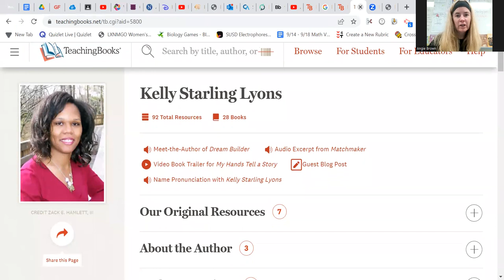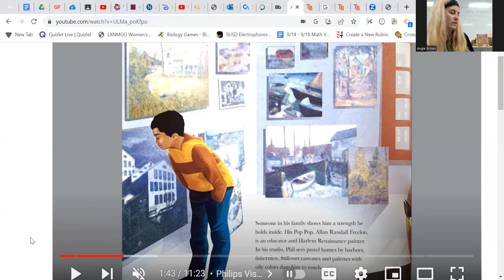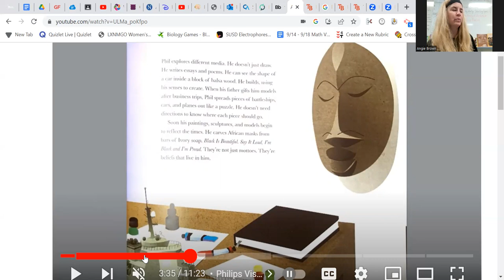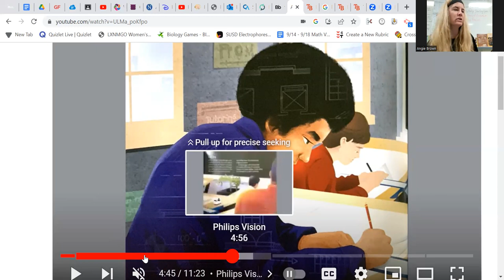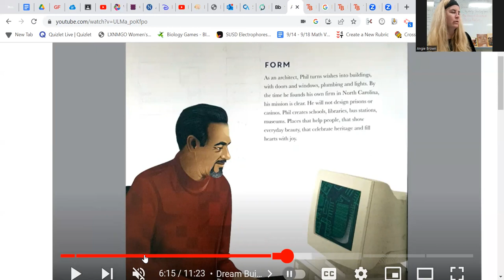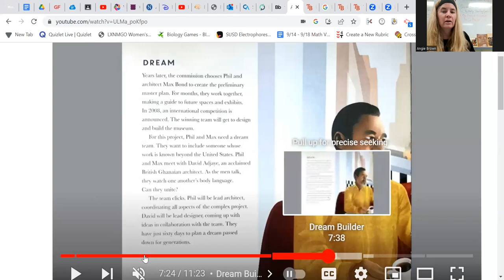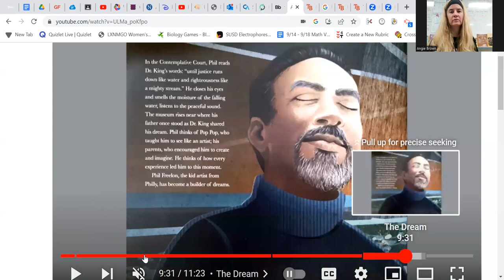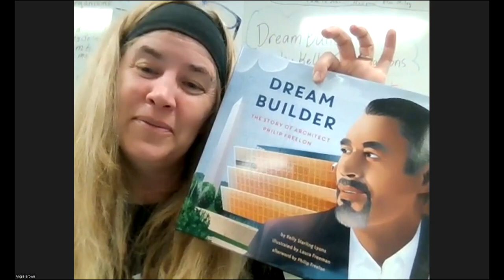READ ALONG Dream Builder: The Story of Architect Philip Freelon